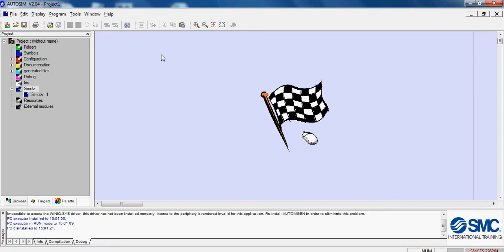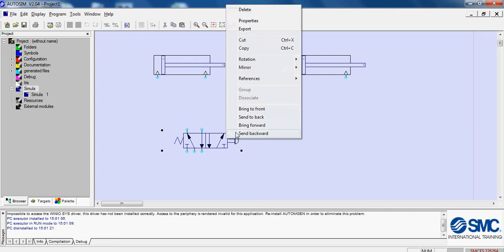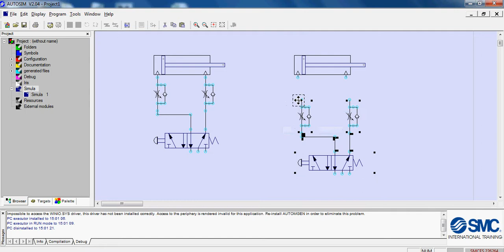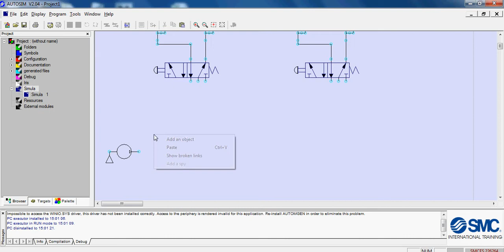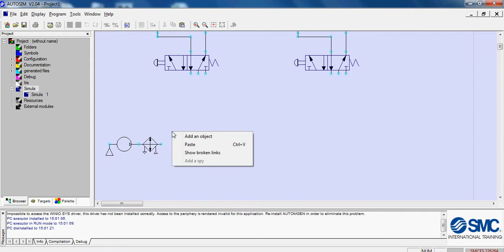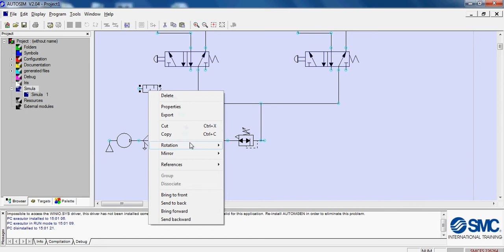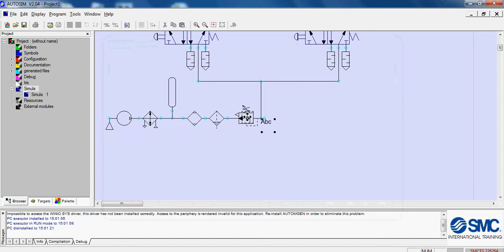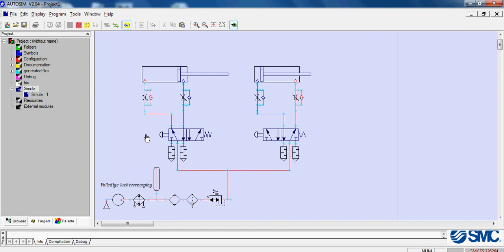AUTOSIM - Videohandleiding : 1. : Pneumatisch schema allerhande projecten met RMK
Ontdek hoe je stap voor stap aan de slag gaat met AUTOSIM. Deel 1.